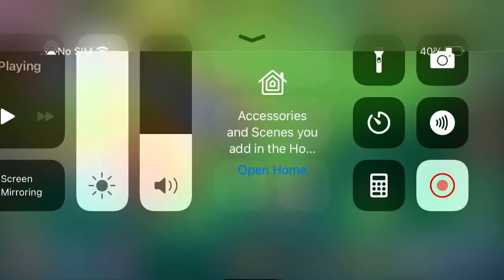Finally getting espresso cookie !!!cookierunkingdom !!!